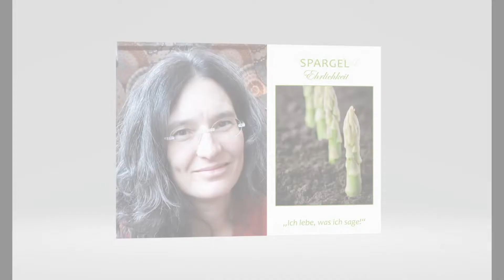Hausapotheke für die Seele: der geradlinige Spargel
Pflanzen können uns auf seelischer und körperlicher Ebene stärken. Der Spargel rät uns, unser Sprechen und Tun in Einklang zu bringen.
aus dem Buch/Kartenset "Heilkraft aus der täglichen Nahrung"